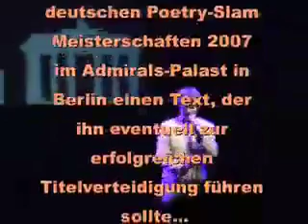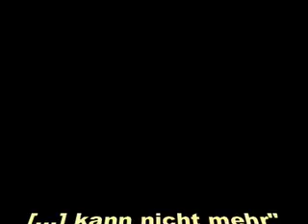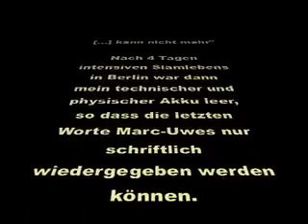Marc-Uwe Kling im Finale des Slam2007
Marc-Uwe Kling performt einen außergewöhnlichenText, im Finale der deutschen Poetry-Slam Meisterschaften, im Admirals-Palast in Berlin Oktober 2007